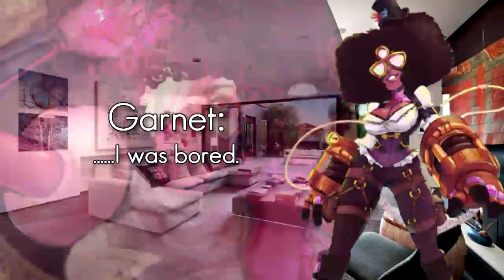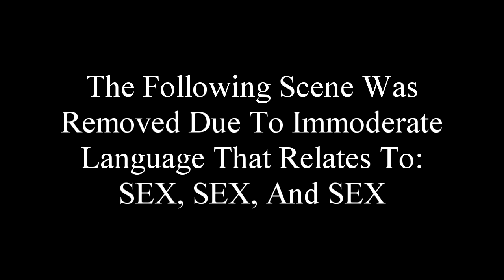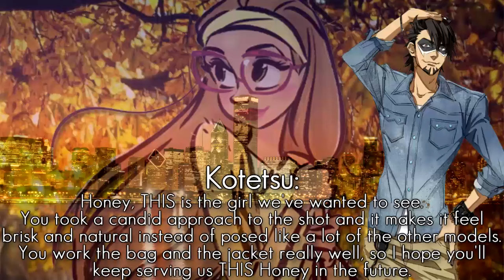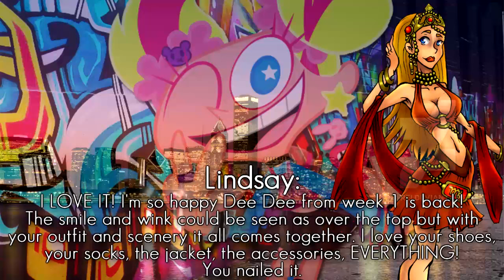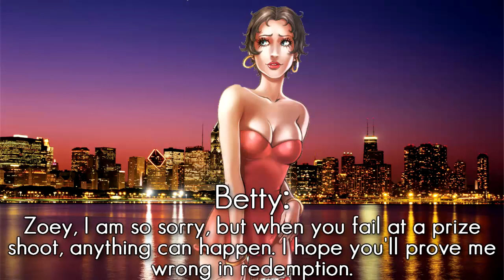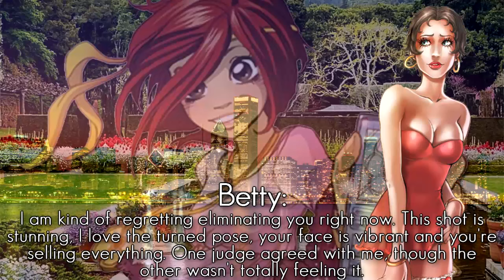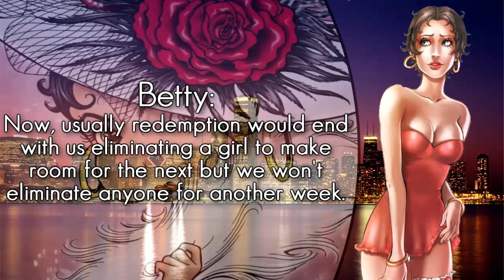Cartoon's Next Top Model | Cycle 11 | Episode 5 | Technical Dificulties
Fifth episode of cycle 11 is DONE! Enjoy, and be sure to vote for the next ToonGirl!

Still In The Running:
Garnet (Steven Universe)
Ember (Danny Phantom)
Dee Dee (Dexter's Laboratory)
Natalia (Avengers Assemble)
Jenny (My Life As A Teenage Robot)
Maria (The Book of Life)
Honey (Big Hero 6)
Clawdeen (Monster High)
Zoey (Total Drama)

In Redemption:
Kim (Kim Possible)
May (Pokemon)
Megara (Hercules)
Ryuuko (Kill La Kill)
Lin (Legend of Korra)
Will (W.I.T.C.H.)

Eliminated:
18th- Roxy (Winx Club)
17th- Rika (Digimon Tamers)
16th- Gaz (Invader Zim)
15th-
14th-
13th-
12th-
11th-
10th-
9th-
8th-
7th-
6th-
5th-
4th-
2nd Runner Up-
Runner Up-
Winner-